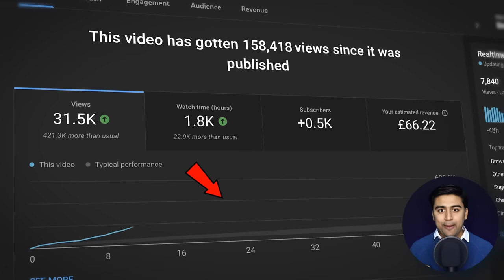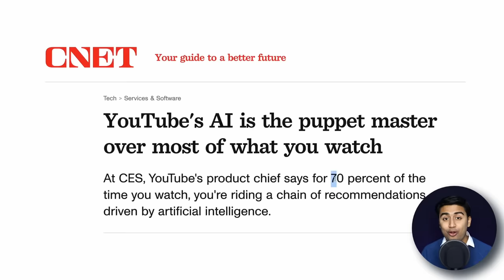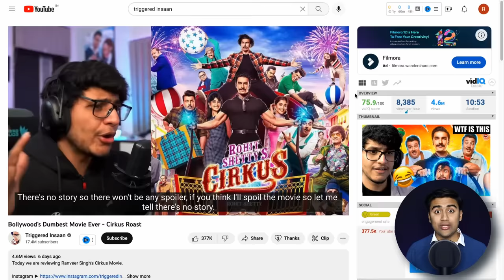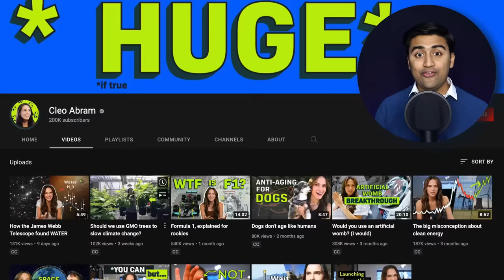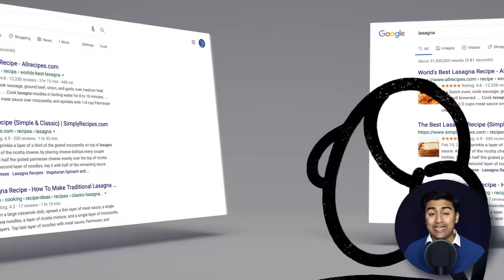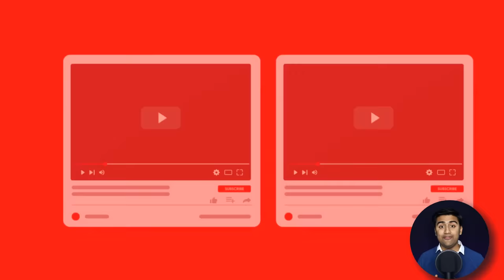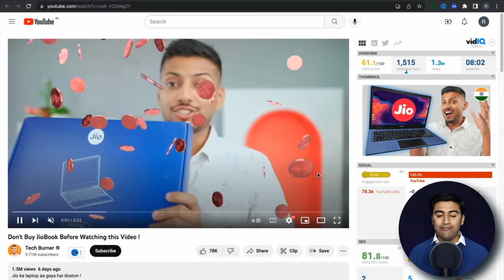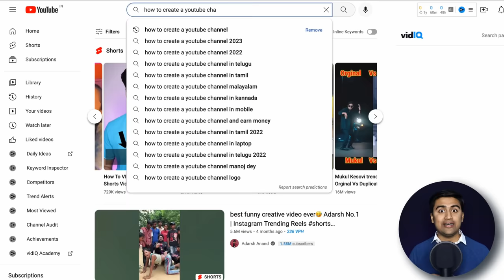अब YouTube खुद करेगा Apko VIRAL (2023 NEW TRICK)😱🔥| 100% Growth Secrets📈 Without Google Ads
Learn How to Recommend Videos on YouTube and Grow New YouTube Channel from 0 SUBSCRIBERS 2023? or How to Get More Subscribers on Youtube?
Today I will give the exact secrets on How to get suggested on YouTube and then you can Complete 1000 subscribers and 4000 watchtime in 7 Days !!!

Queries Solved
▪ Complete 4000 Hourrs WATCHTIME on Youtube

AAJAO! Mere Social Media Platforms par :-